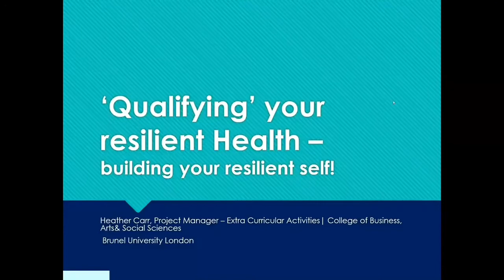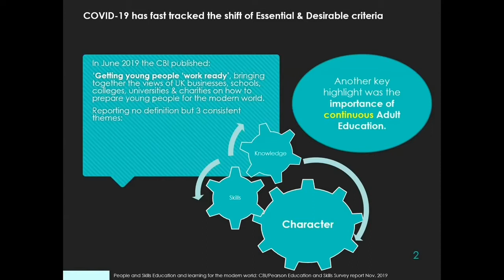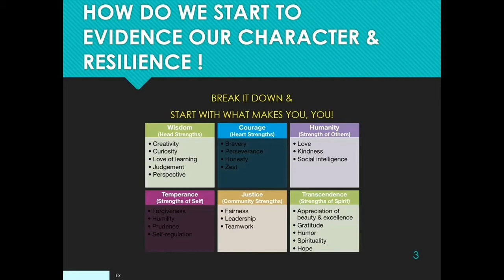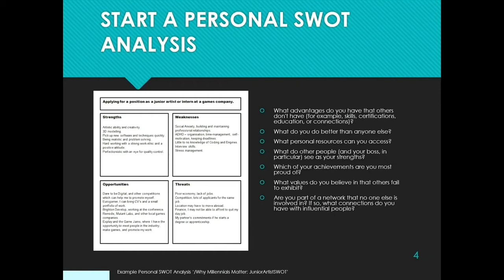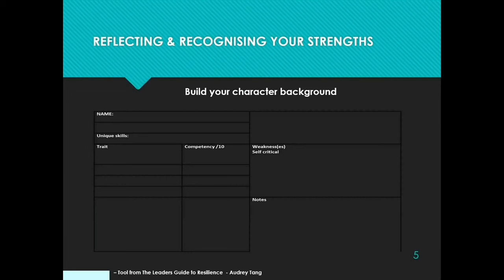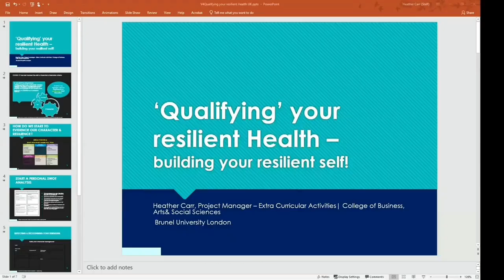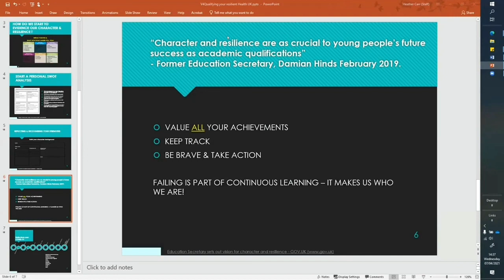Heather Carr: "Qualifying character" - degrees don't guarantee success, grit can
The UK launch of The Leader's Guide to Resilience hosted by John Smiths Bookstore.
In this segment student professional development lead Heather Carr gives you a simple exercise to build CHARACTER.